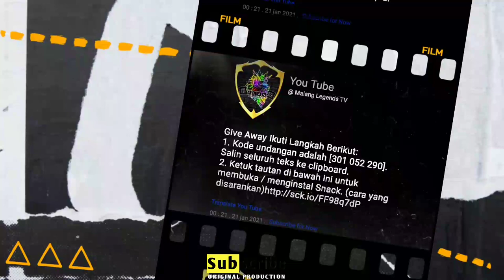Balmon wrong anger || Sort Movie #5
Mobile Legends || Balmon marah tapi salah sasaran #5

Give away ikuti petunjuk berikut:
1. Kode undangan adalah [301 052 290]. Salin seluruh teks ke clipboard.
2. Ketuk tautan di bawah ini untuk membuka / menginstal Snack. (cara yang disarankan)